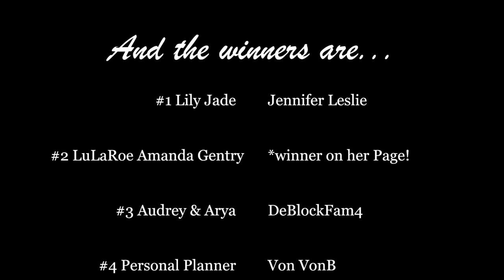June Giveaway Winners!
Facebook.com/CandidMommy